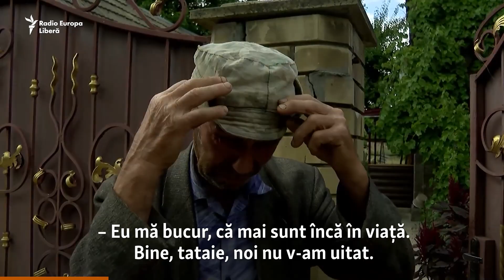Un polițist ucrainean își riscă zilnic viața pentru a-i ajuta pe sătenii blocați pe linia frontului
Mulți ucraineni refuză să plece din zonele prin care trece linia frontului în regiunea Donbas, în pofida luptelor intense și a situației umanitare precare. Polițistul Rustam Lukomski încearcă să-i convingă pe cei rămași să se evacueze. Traducere de Radu Benea